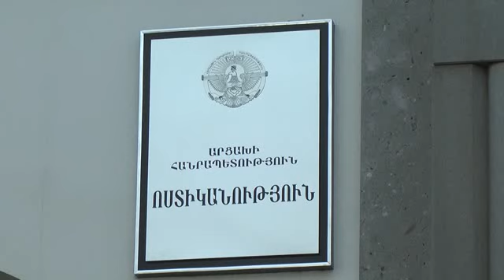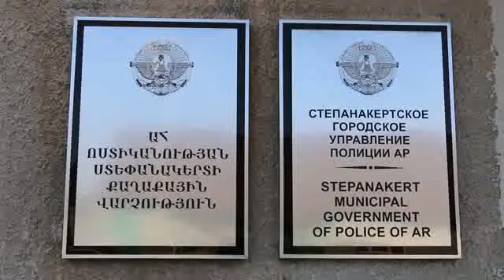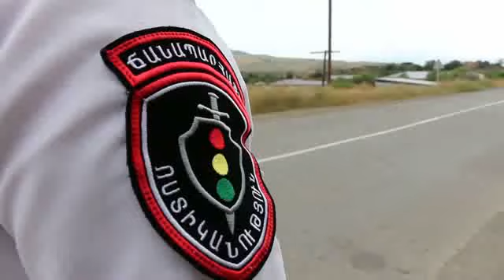ԵԹԵՐ 29 08 2019Թ